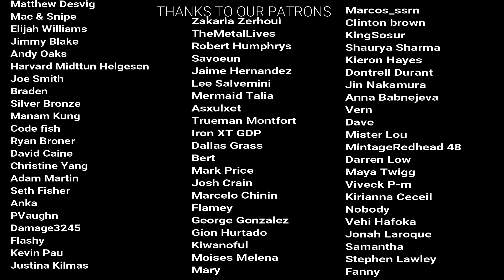The Walking Dead Season 8 Episode 4 "Some Guys" REACTION!!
Here's our reaction to The Walking Dead 8x04 "Some Guy!"
The Schedule for our reaction Channel:
Tuesday – Breaking Bad
Wednesday- Daredevil
Thursday- The Walking Dead
Friday- Breaking Bad
Saturday – Suicide Squad
Sunday- Wonder Woman